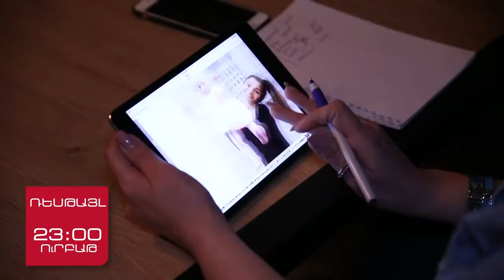Restyle Dinayi het/ 5.rd aliq Անոնս